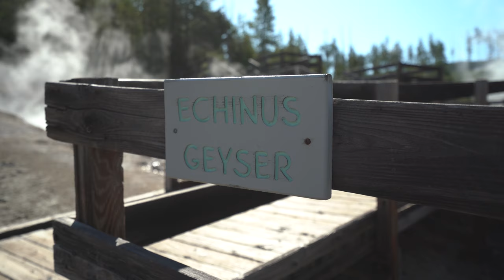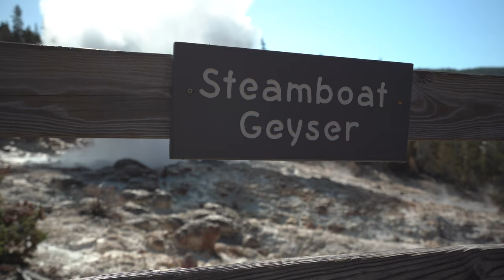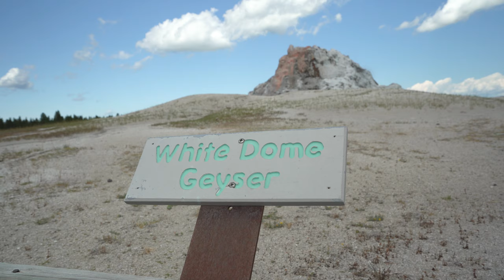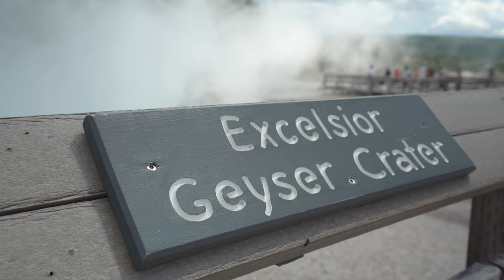THERMAL ACTIVITY- Yellowstone National Park, WY - (August 2019)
Most folks know about Old Faithful and Grand Prismatic, but did you know Yellowstone has the highest concentration of thermal activity (Geysers, Mud Pots, and Hot Springs) anywhere in the world. This video captures some of the coolest (or hottest) thermal activity we saw on our adventure.